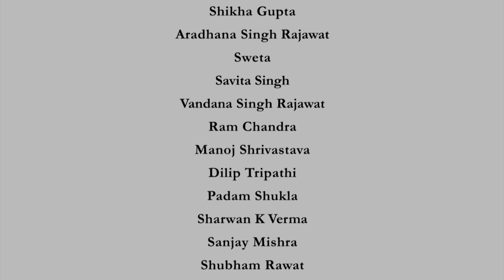Live Session 16-03-2020